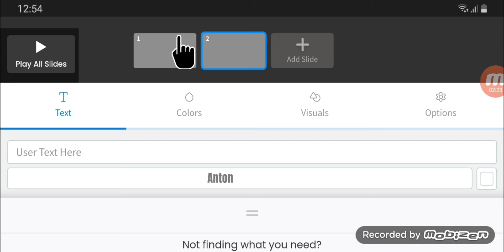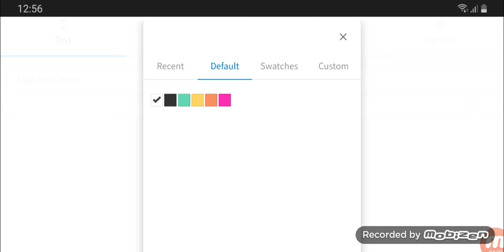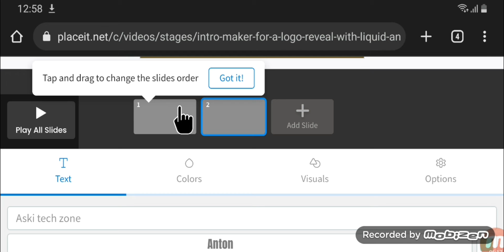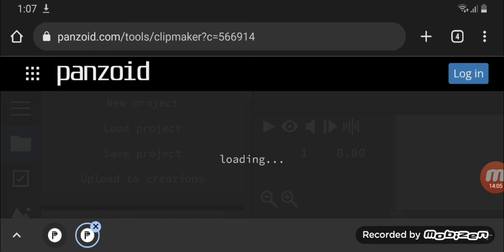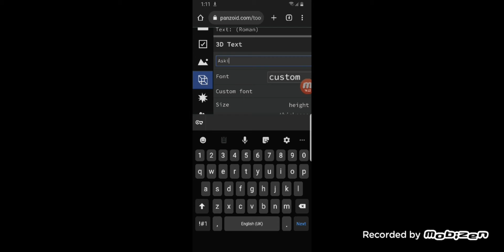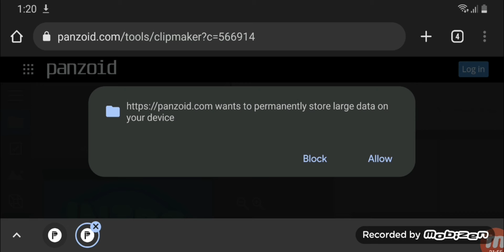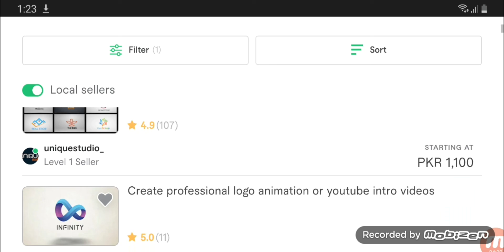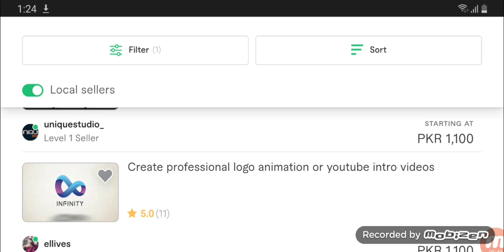How To Make Intros and Outros For YouTube Videos (FREE & Easy)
In this Video I Am Goona Telling You How To Make Intros For YouTube Videos (FREE & Easy) Aski Tech Zone.

Want to know how to make Youtube intro? Today I'm sharing exactly how to make Youtube intro with Youtube intro templates.